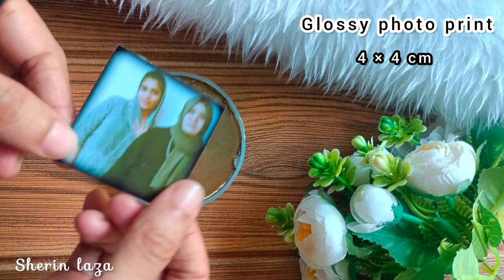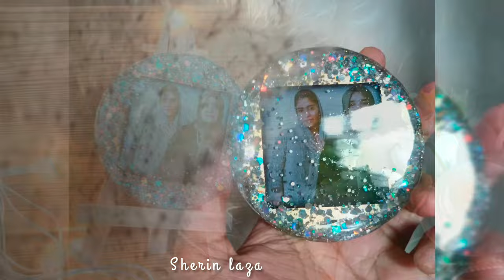Easy Diy resin photo frame tutorial|velvet effect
For orders dm on Instagram ❤️

Track: Poylow, Misfit, MAD SNAX - Halo (I'll Be There)